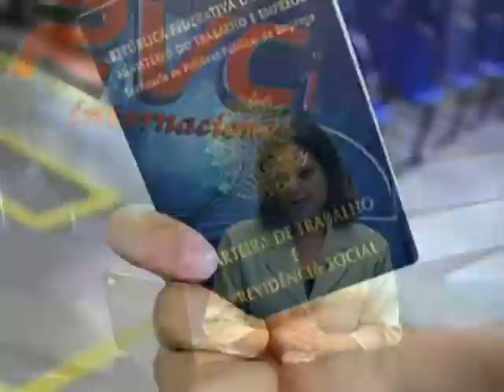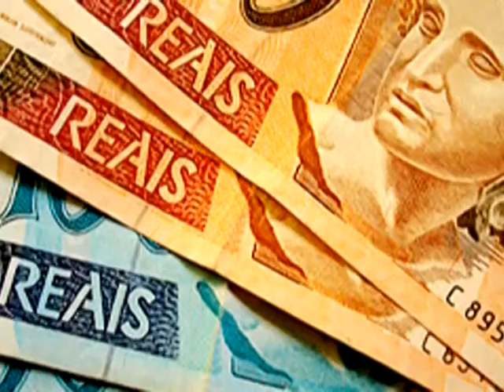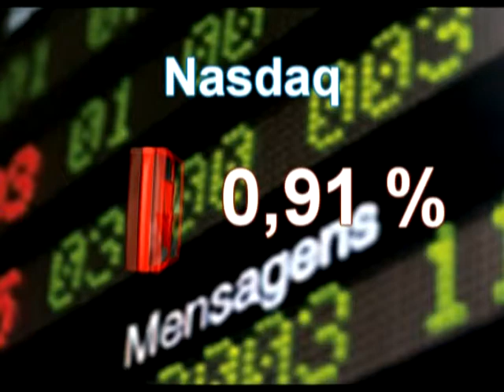RVC POLÍTICA - RVC notícias - 06-05